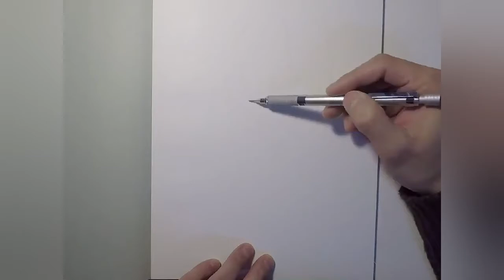Video Girl And Japanese manga artist of Katsura Masakazu .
Hey Everybody! today we are going to Learn how to draw Video Girl And Japanese manga artist of  Katsura Masakazu .. Learn step by step while having fun! All you need is a piece of paper, color pencils, and a pencil / marker or pen to Draw!

 If you like Art such as Drawing anime, Dragonball Z cartoons  Painting  , this YouTube Channel is perfect for you!

Don't Forget to subscribe to my YouTube channel LZD ART so i can reach the 1,000 Subscribers, and Share my Videos with your friends and Family so i can reach the 4,000 hours of watched content required to become a YouTube Partner ( YPP ) which is my first Goal for this Channel!

mmene kudzatunga
如何画
七龙珠
马克笔
手绘
nzira yekukwevera
කොහොමද අඳින්නේ
그리는 방법
kako nacrtati
çawa bikujin
hvordan man tegner
ako kresliť
kako narisati
Kiel desegni
kuidas joonistada
Paano Gumuhit
kuinka piirtää
como deseñar
sut i dynnu
როგორ დავხატოთ
איך לצייר
hogyan rajzolj
esi ise
ווי צו ציען
cara menggambar
漂亮的绘画